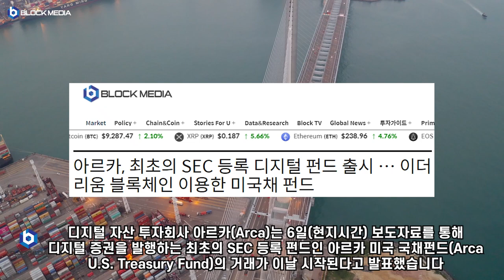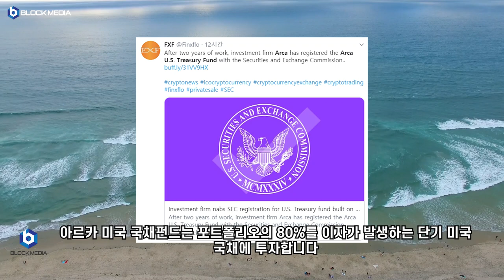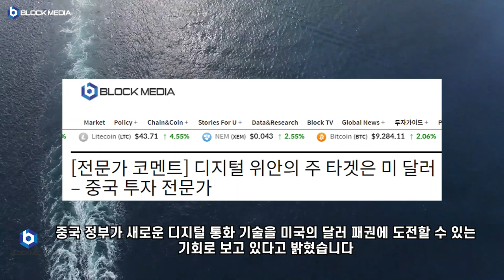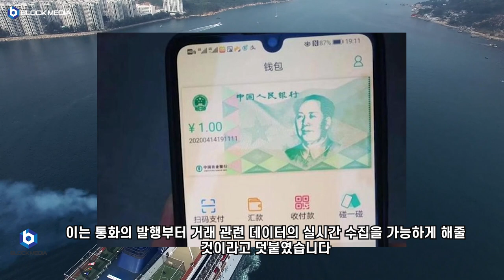[데일리 블록미디어] 이더리움 블록체인 이용한 최초의 SEC 등록 디지털 펀드 출시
BTC : 1HFNQUv4wguCkfwvwJw58PC7253tjjrHTY
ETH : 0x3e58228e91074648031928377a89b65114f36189